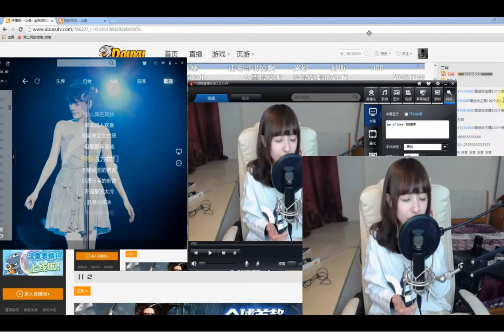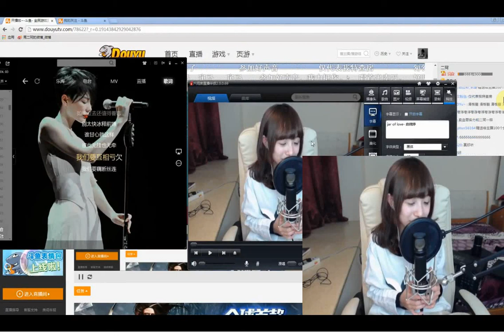周二珂 匆匆那年 150301